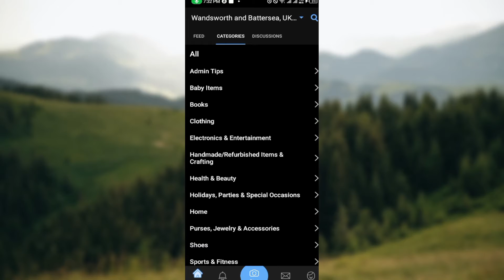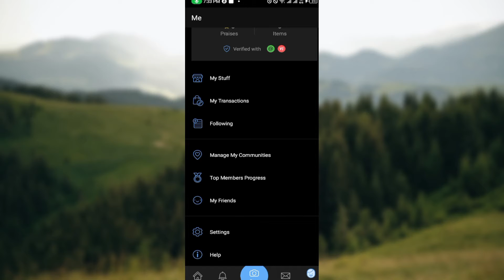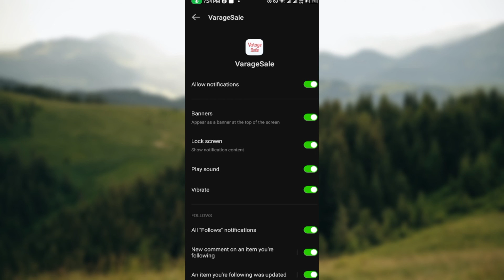How To Turn On Or Turn Off Notifications On Varagesale (Quick Tutorial)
In this video I will show you How To Turn On Or Turn Off Notifications On Varagesale. It would be good if you watch the video until the end so that you don't miss important steps.